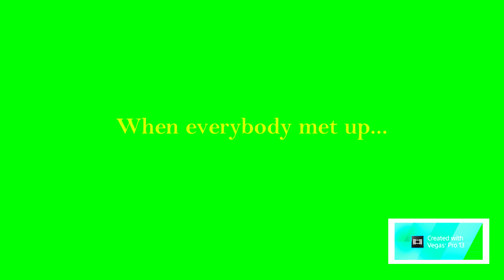(Day 18) (940 SUB SPECIAL) 4 Troublemakers Set The School on Fire/Punishment Day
Note: Just so y'all know, the intro that I used in this video is from now on gonna be the intro that I'm gonna use for both non-grounded videos, and grounded videos of multiple troublemakers at once.

Also, I better not see any copies of this video. That's right, I'm talking to YOU, @natethepixarcarslegend and @CarterKoch-sn5ed!